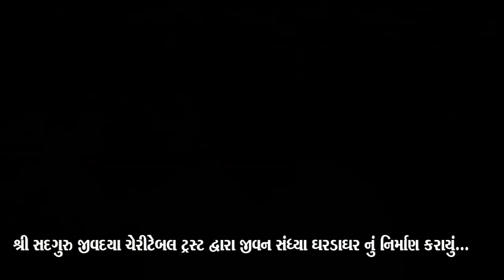સુરત:-શ્રી સદગુરુ જીવદયા ચેરીટેબલ ટ્રસ્ટ દ્વારા જીવન સંધ્યા ઘરડાઘર નું નિર્માણ કરાયું... || GTV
સુરત:-શ્રી સદગુરુ જીવદયા ચેરીટેબલ ટ્રસ્ટ દ્વારા જીવન સંધ્યા ઘરડાઘર નું નિર્માણ કરાયું... || GTV_GUJARAT_NEWS